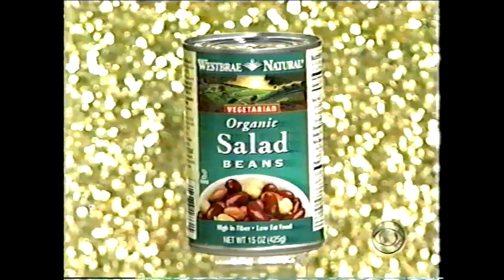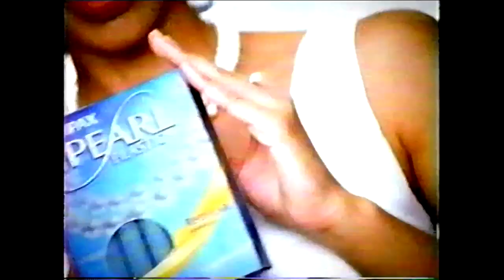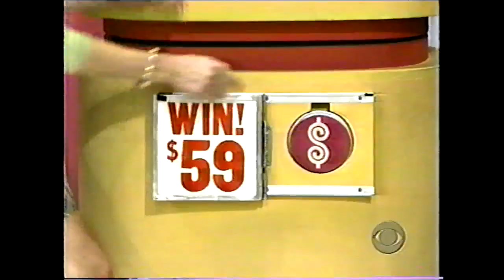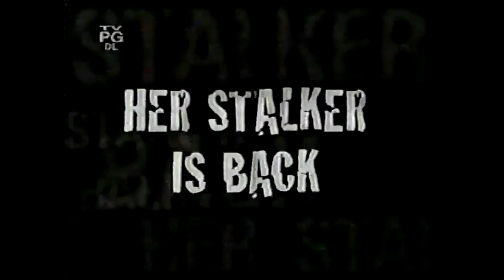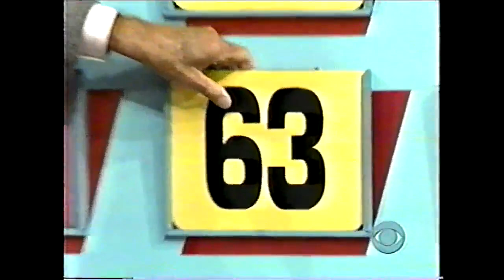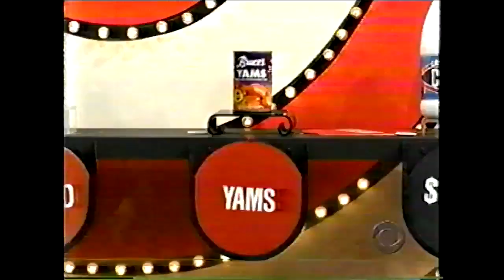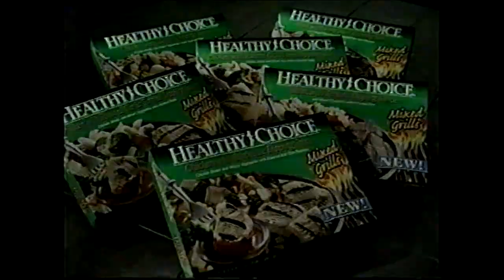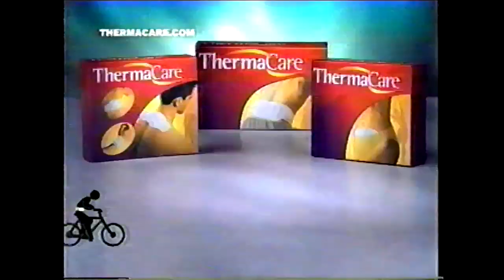The Price is Right (2282K): October 29, 2002 (Lisa Gleave's first appearance!)